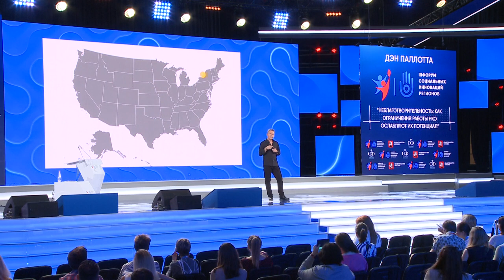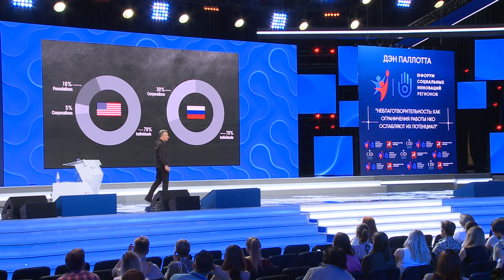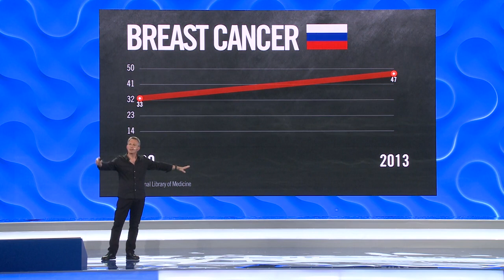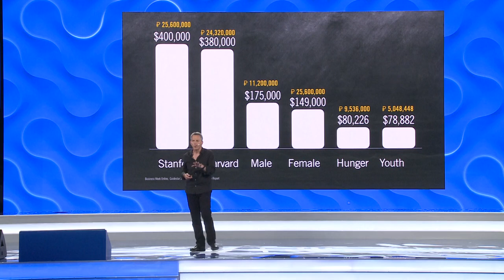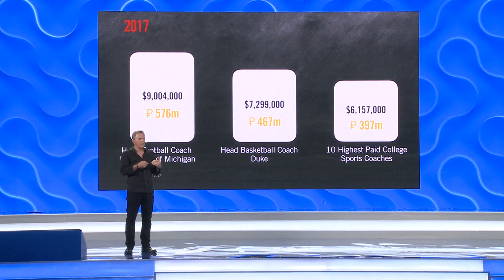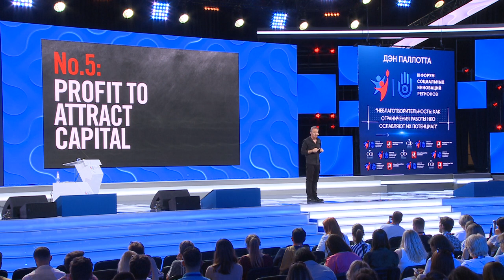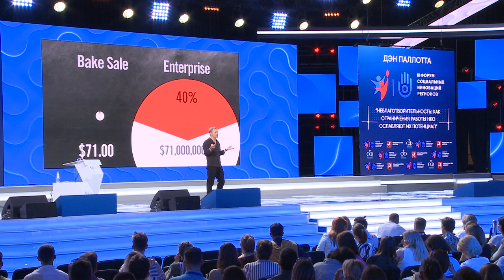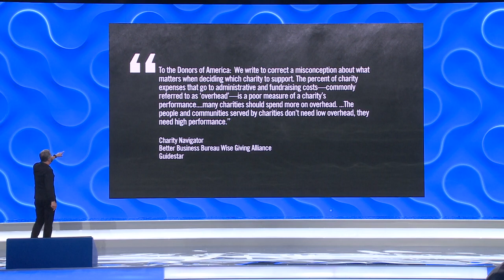Non charity how restrictions on the work of NGOs weaken their potential. EN